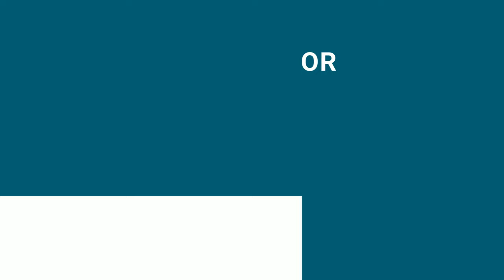color #006271 hex color - Green color - Warm color 006271